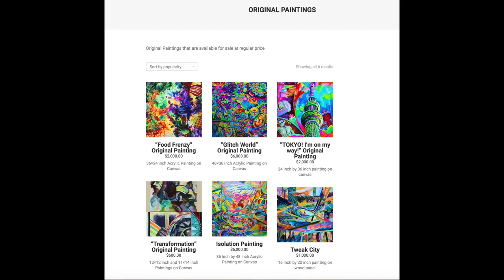Chinese Food Painting Timelapse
A painting of Chinese Food. Was given as a gift for my grandmas 80th birthday.